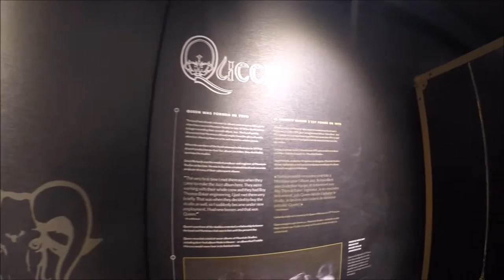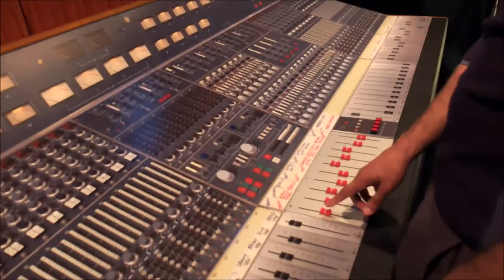Queen: The studio experience Montreux, Switzerland - eastwego.com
Visit to the Queen Studio during our stay in Montreux. A true must for every Queen fan out there.
for more travel videos and follow us in our around the world trip.